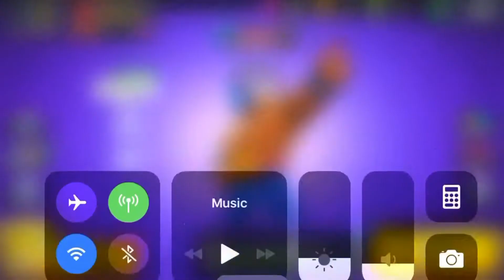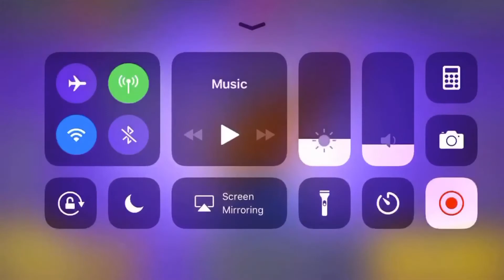Getting El Primo to rank 20(100 sub special)|brawl stars